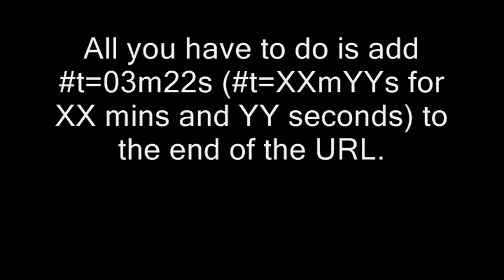How to Cut the chase and link to the interesting part Of Your Video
Can you check my another video?
Plz put a like thumb.
sub 4 sub.
like 4 like.